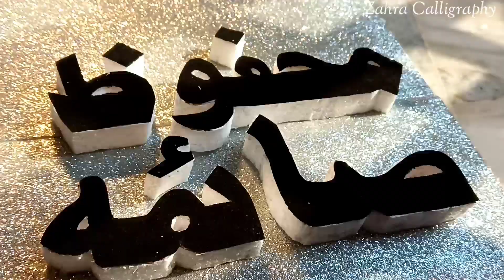Mahfooz Saima name's calligraphy -zahra Calligraphy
مجھے اُمید ہے کی میری ویڈیوز اپ لوگوں کو پسند آتی ہونگی❤️
اور میں ہمیشہ سے یہ کوشش کرونگا کہ آپ کو بہتر سے بہتر کیلیگرافی آرٹ فراہم ہو  انشاء اللہ

مزید خوبصورت ترین ویڈیوز کے لیے میرا ساتھ  دے۔اور میرا سپورٹ کرے🥀 ۔
Just۔۔۔
          🙋 Be happy & Safe🙋
          Zahra Calligraphy